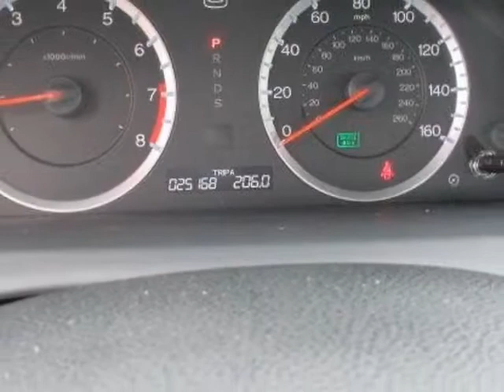2012 Honda Accord EX-L V6 Coupe Coupe - Rock Hill, SC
Honda Cars of Rock Hill, Rock Hill, SC - Honda Accord Cpe EX-L